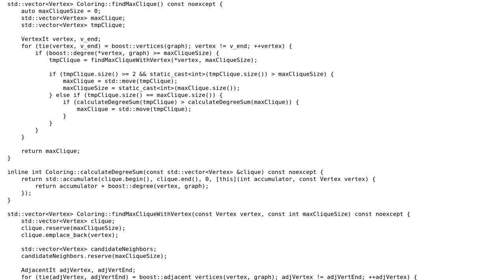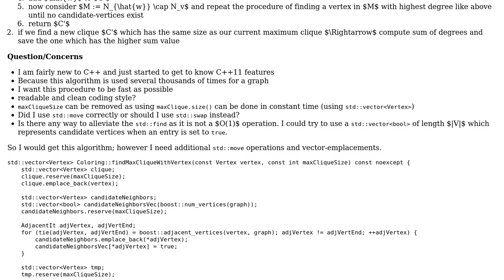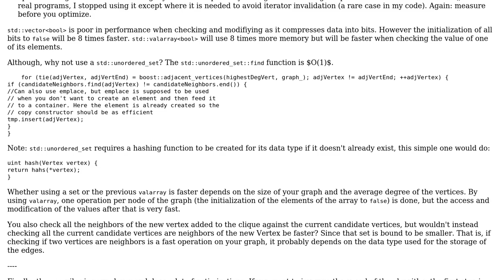Code Review: Maximum clique problem: fast heuristic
With thanks & praise to God, and with thanks to the many people who have made this project possible! You are responsible for your own actions.